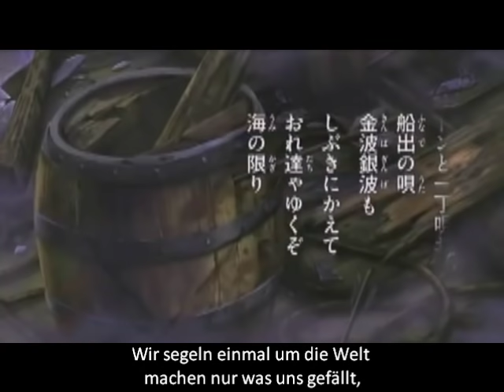One Piece Binks Sake German Lyrics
Für alle Piraten auf der Grand Line ein muss. ^^

Refrain
Yohohoho Yohohoho,
Yohohoho Yohohoho,
Yohohoho Yohohoho,
Yohohoho Yohohoho,

Cpt. Binks will einen Rum
ich bringe ihm die Flasche drum
und der Wind weht übers Meer
das lieben wir so sehr.
Die Sonne gleich im Meer versinkt
von fern der Ruf der Vögel klingt
hoch am Himmel kreisen Sie
und singen uns ein Lied.
Abschied nehmen heißt es jetzt
die Segel werden gleich gesetzt
das weite Meer ist unser Glück
wir blicken nicht zurück.
Wir segeln einmal um die Welt
machen nur was uns gefällt,
Gold und Silber glänzt das Meer

Musik

unser Schiff pflügt durch das Meer
Unser Schiff ist unser Haus
damit fahrn wir weit hinaus
der Totenkopf am Mast ohwe
wie die Zeit vergeht.
Achtung Leute Sturm kommt auf
die Wellen schlagen hoch her rauf
und ein Blitz erhellt die Nacht
Natur zeigt ihre Macht.
Wenn du Angst hast vor dem Schlund
und die Füß die drehen rund,
wenn die starken Winde wehn
ist schnell um dich geschen.

Refrain
Yohohoho Yohohoho,
Yohohoho Yohohoho,
Yohohoho Yohohoho,
Yohohoho Yohohoho,

und die Träume in der Nacht
entfalten ihre Pracht.
Ist es manchmal auch sehr rau
eines wissen wir genau,
morgen ist ein neuer Tag
da komme doch was mag.
und wir singen das Lied vom Meer
Wenn uns dann die Stunde schlägt
und man uns zu Grabe trägt
wissen alle weit und breit
es war ne schöne Zeit.

Yohohoho Yohohoho,